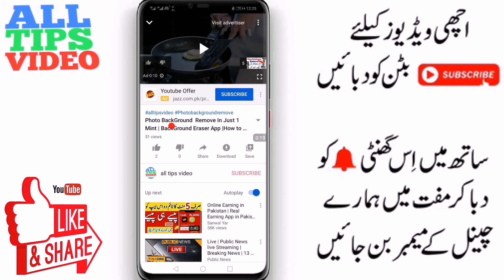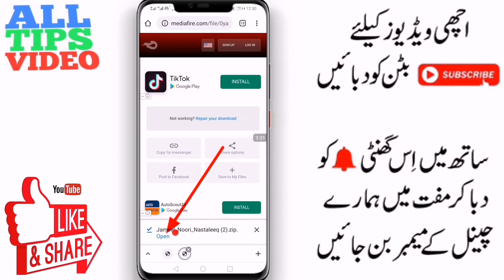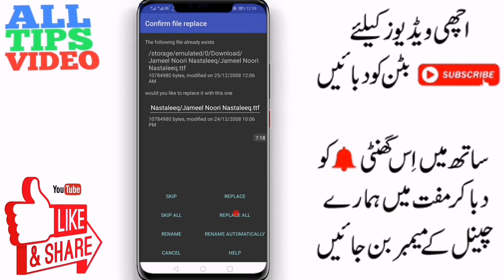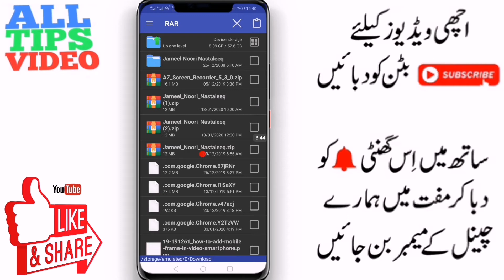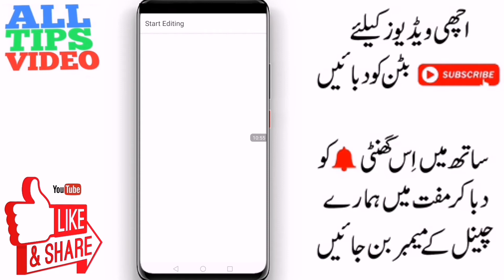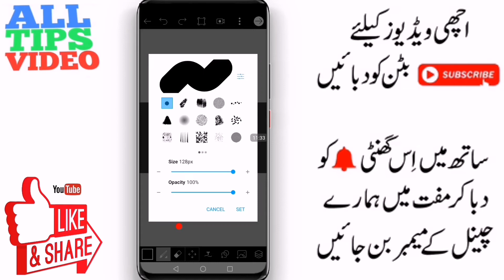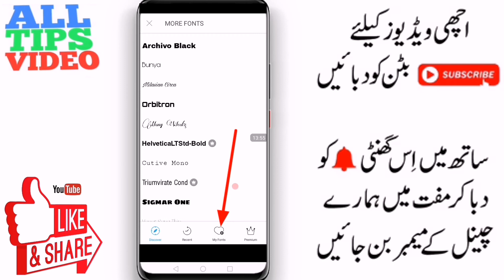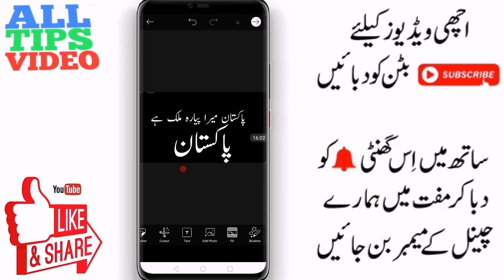How To Install Jamil Noori Font in PIcsArt | Jamil Noori Fonts install With Urdu Easy Keyboard